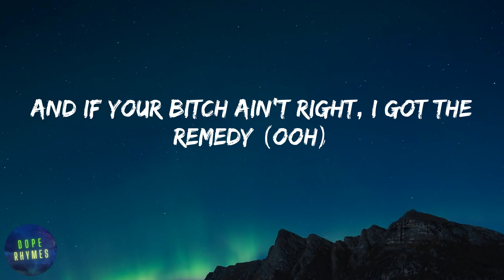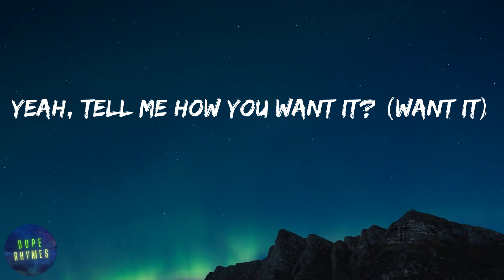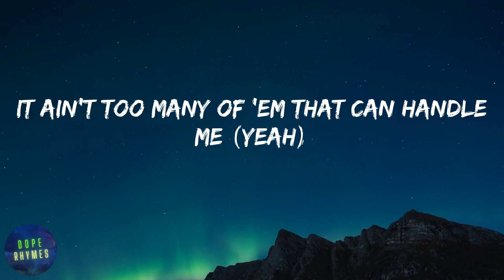Latto - Big Energy (lyrics)